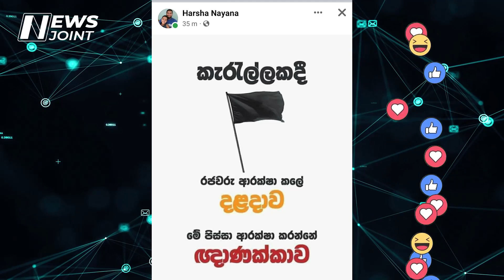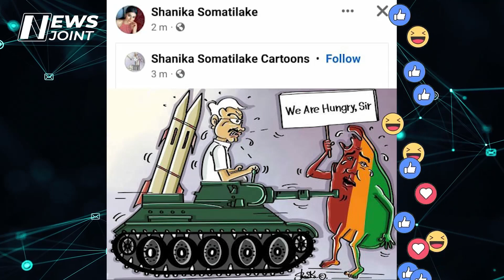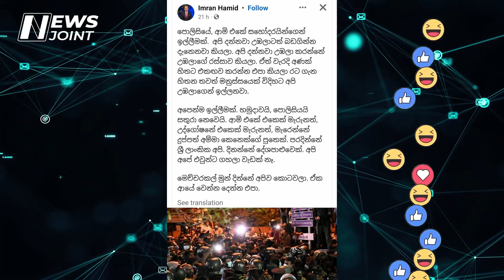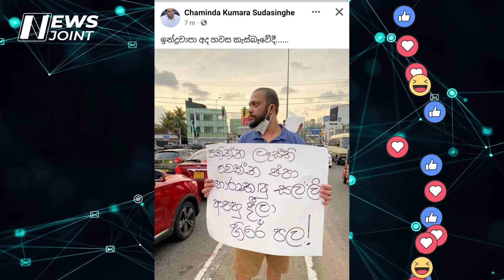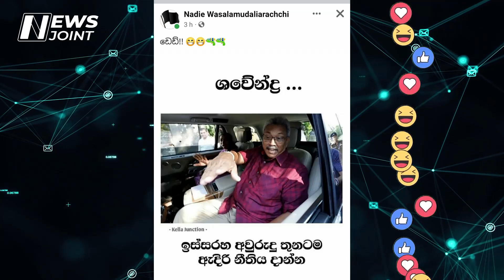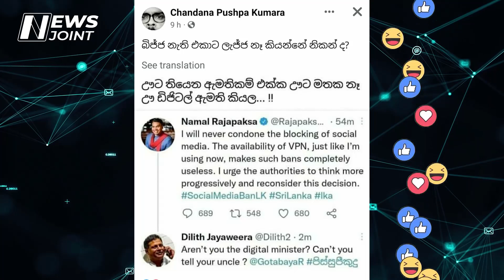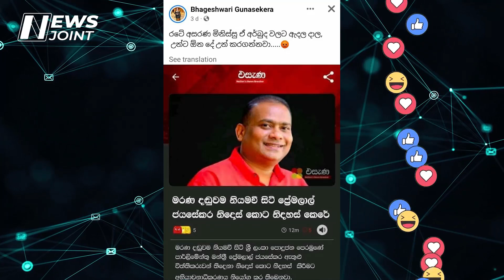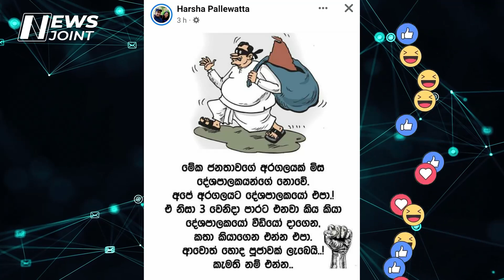බොරු ඔළු පෙරලි එපා.... | ජනතාව දිගටම සටනේ.... | BUKIYE WISTHARE ORGINAL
බොරු ඔළු පෙරලි එපා. | ජනතාව දිගටම සටනේ. | BUKIYE WISTHARE ORGINAL by Kelum Amarasinghe